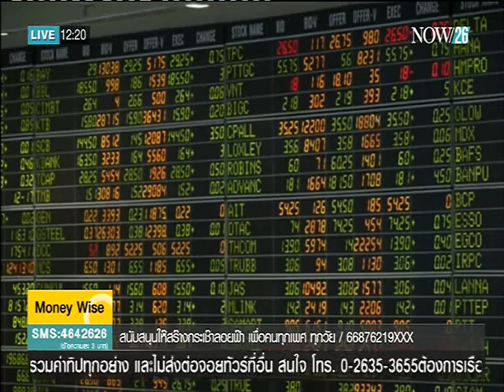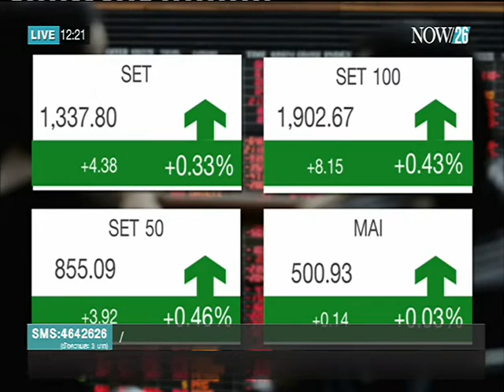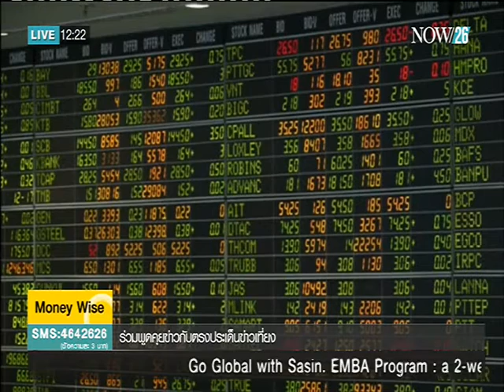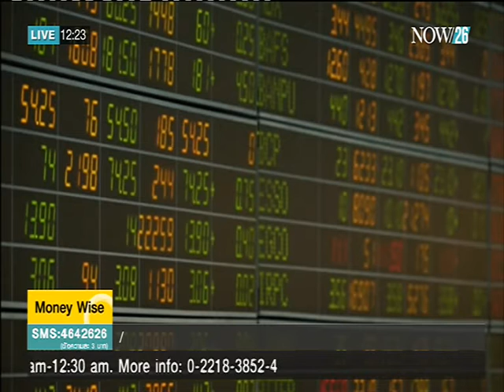แนวโน้มตลาดหุ้นสัปดาห์หน้า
ตรงประเด็นข่าวเที่ยง ช่วง Money Wise ประเมินสถานการณ์ "แนวโน้มตลาดหุ้นสัปดาห์หน้า" "NOW26" 26-2-59
ติดตามชม Money Wise ช่วงตรงประเด็นข่าวเที่ยง ทุกวันจันทร์ - ศุกร์ เวลา 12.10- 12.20 น. ทางช่อง "NOW26" หรือรับชมออนไลน์ได้ทาง